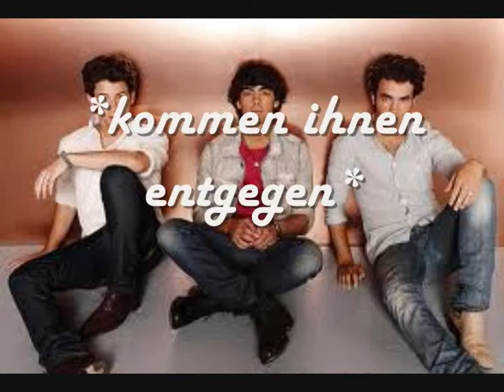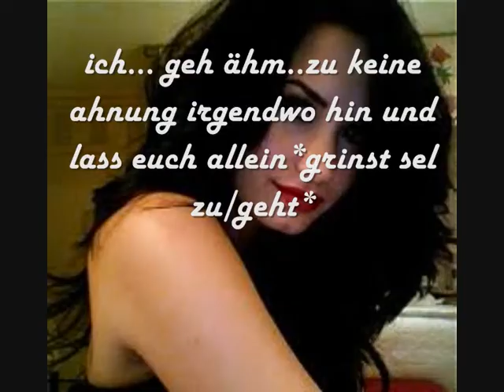Fly to your heart-A german Jemi/Nelena Story-epi 29(mit Unbrokenxxx) ♥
so hier ist die nächste epi :) ♥hoffe sie gefällt euch ;D
nächste wieder bei Unbrokenxxx